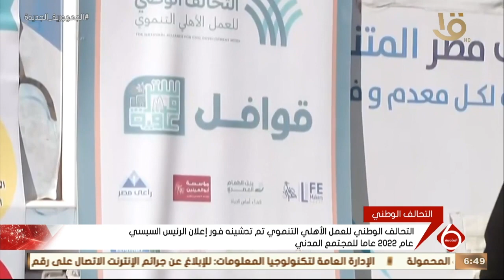نشرة السادسة | مرور عام على إطلاق التحالف الوطني للعمل الأهلي التنموي